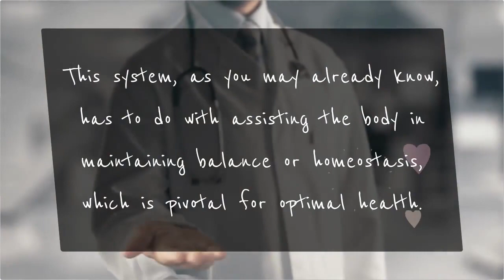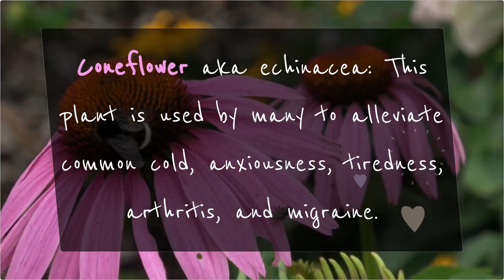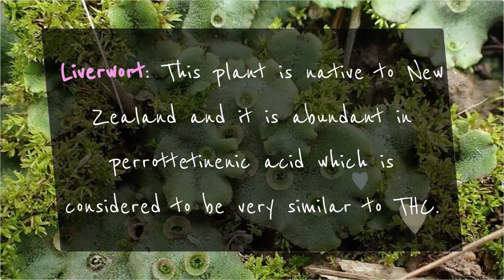6 Plants Other Than Cannabis That Are High In Cannabinoids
Cannabis is not the only plant with beneficial cannabinoids, even though it has practically started the research on the therapeutic properties of its compounds.

In fact, there are specific other plants that also contain ingredients that are highly beneficial for the endocannabinoid system in the body similarly to cannabis.